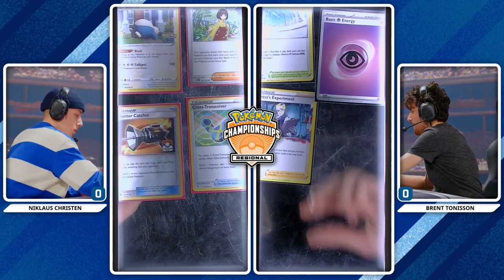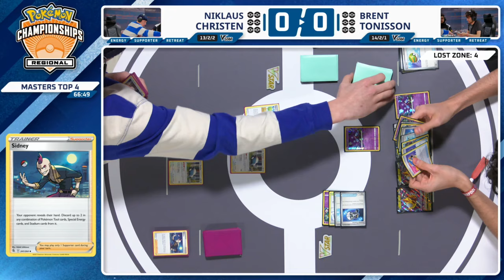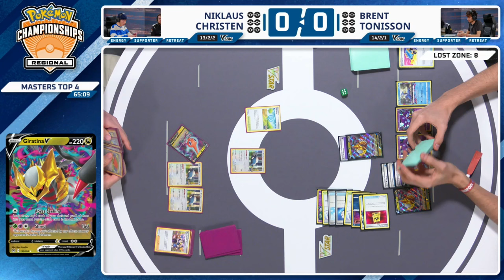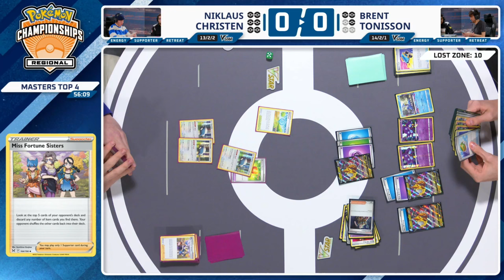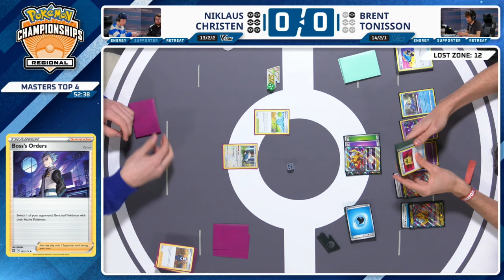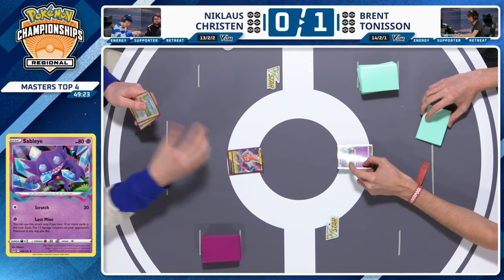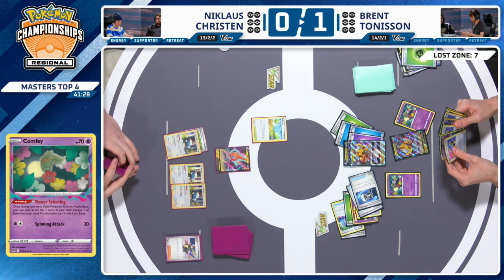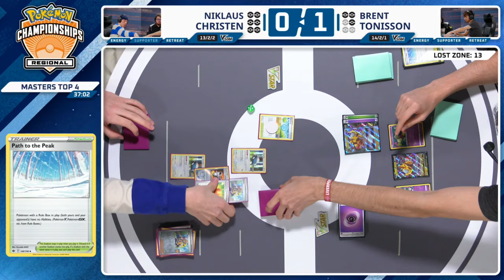TOP4 Niklaus Vs Christen Vs Brent Tonisson - 2024 Pokémon Liverpool Regional Championships